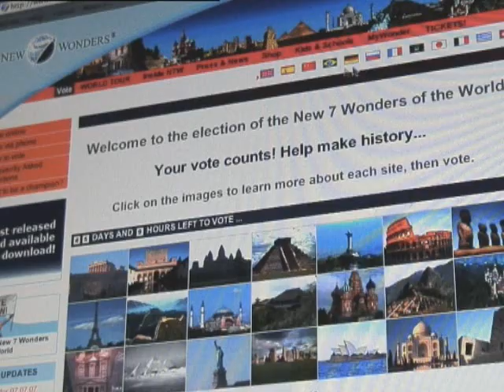New7Wonders introduction video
A two and a half minute introduction to the Official New7Wonders of the World and to the New7Wonders of Nature campaign